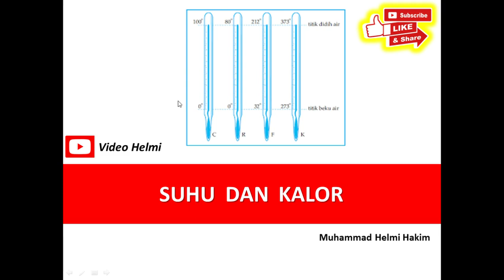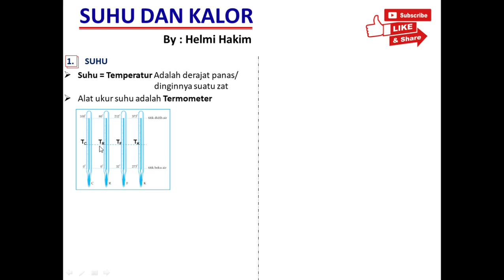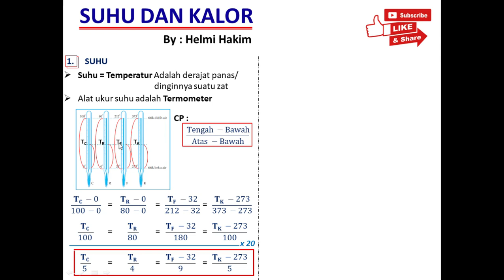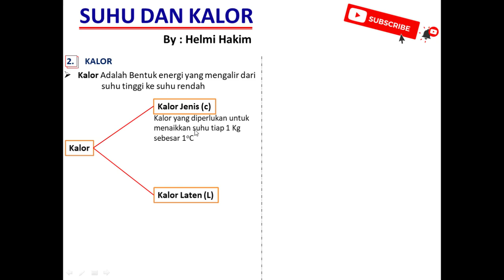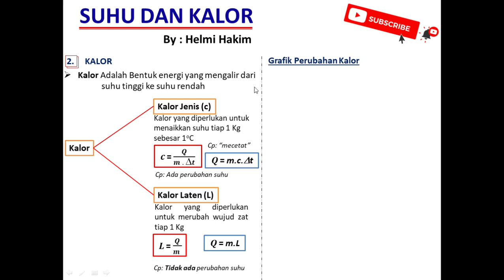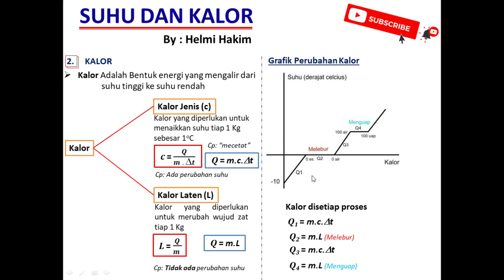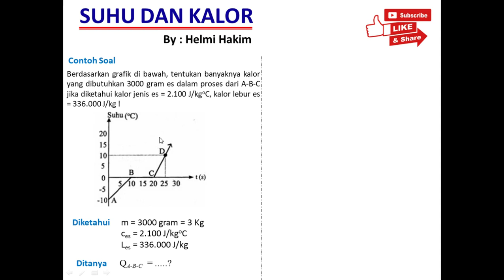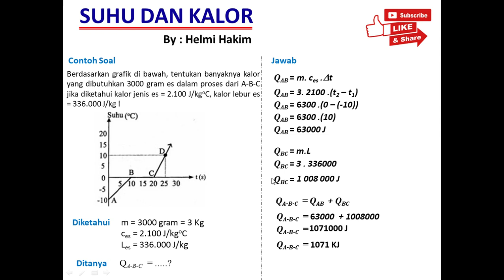Penjelasan lengkap dan mudah materi Suhu dan Kalor (Part 1)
Kumpulan materi Suhu dan Kalor